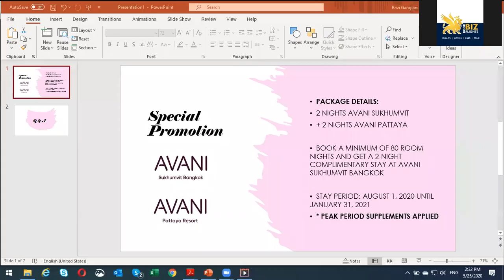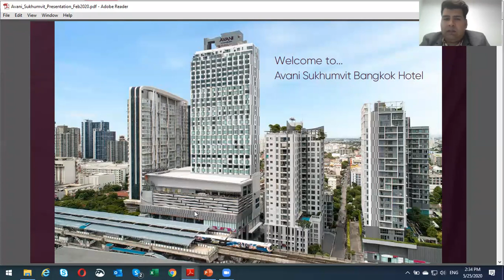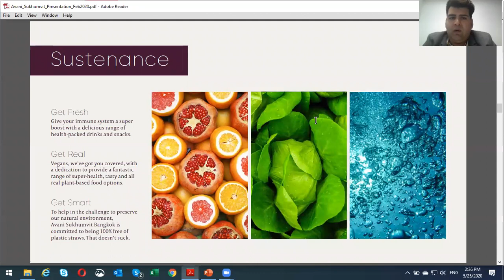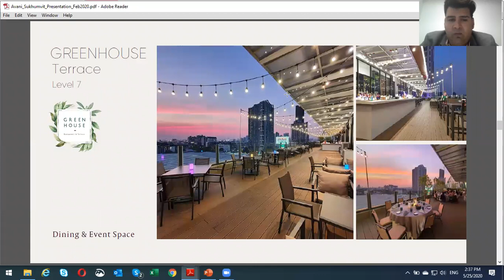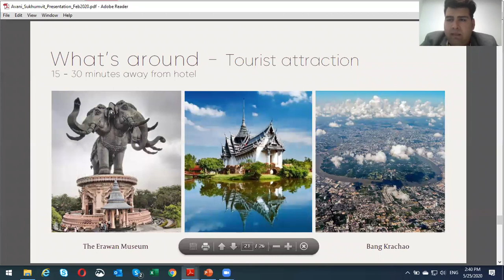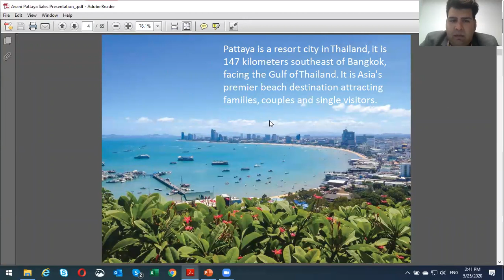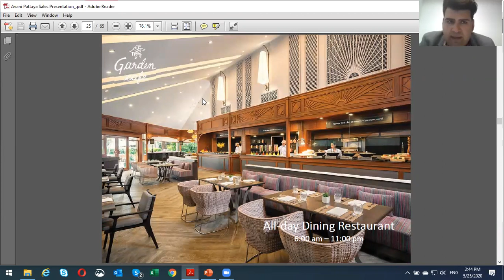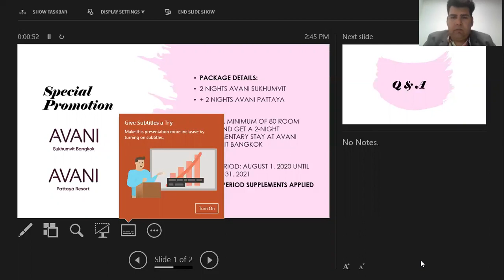WEBINAR - Book Biz Flights in conversation with Hotel Avani Sukhumvit Bangkok & Pattaya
Avani hotels are perfecting the balance between work and play, design and function, service and privacy, laid-back and lavish.

Their city and resort destinations pulse with life, emanating from our buzzy social spaces and extending throughout the hotels. Authentic, sustainable dining nourishes our guests and stylish, comfy rooms are where their dreams are made.

Be a guest and discover a holiday in perfect balance.